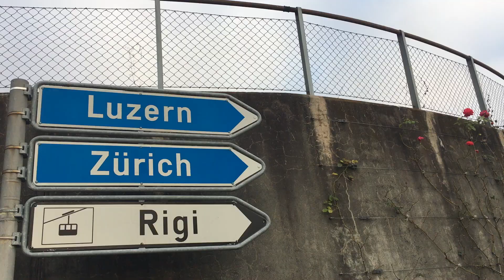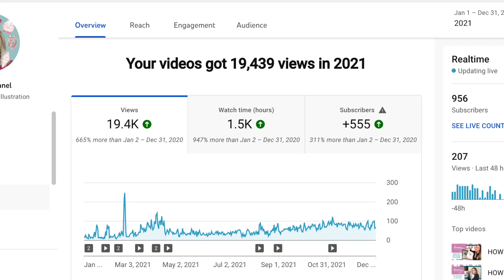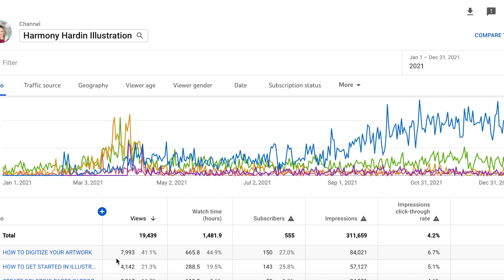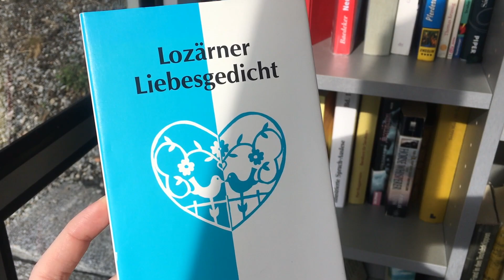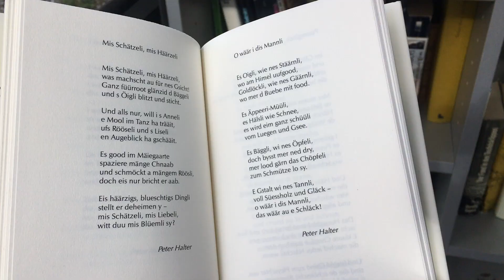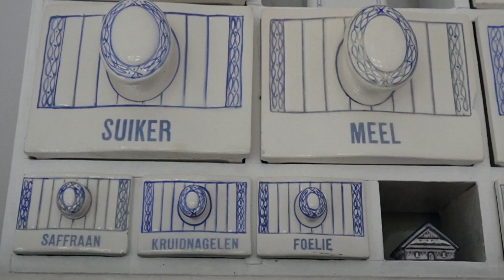Studio Vlog 10 | Leaving Switzerland, 2021 YouTube stats, lots of art!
It's time for a new studio vlog! Lots to catch you up on: our final days in Switzerland, our new destination and other big life updates, and of course (finally!) lots and lots of watercolor painting. I love making them, but they have been so much less popular than my tutorials, so I would love to hear from you if you'd be sad to see them go.

Here's the full playlist of studio vlogs if you do want to match more:

// Gear & services I use for my YouTube videos //

// Supplies I use for my art //
*My favourite watercolor paints
*My favourite watercolor paper

I am an illustrator who shares her journey here on YouTube, IG and on my website. I have been on this path since March of 2019, and I learn more every day. I want to share that with you! I LOVE being creative, and learning. I believe in the growth mindset and that though natural talent can make a difference, so can persistence, practice, and enthusiasm.